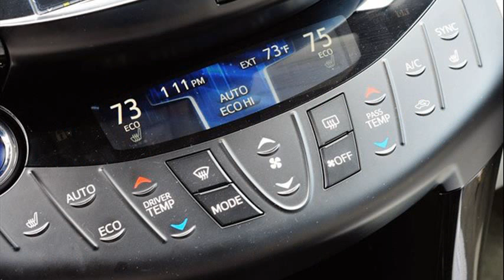toyota rav4 ev